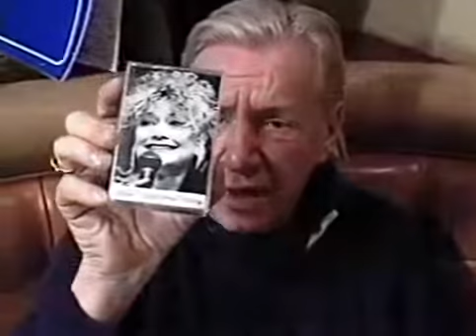Claiborne Cary Skip E Lowe Interview